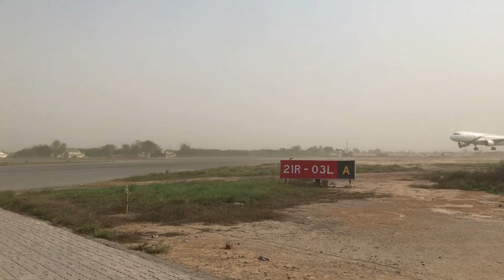Faisalabad Airport PIA Airbus A320 Landing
FAISALABAD INTERNATIONAL AIRPORT (IATA: LYP, ICAO: OPFA) IS SITUATED ON JHANG ROAD, 10 KILOMETERS (6.2 MI) AWAY FROM THE CITY CENTRE OF FAISALABAD, IN THE PUNJAB PROVINCE OF PAKISTAN. IT IS NOT AS LARGE AS THE OTHER AIRPORTS IN PAKISTAN, AS IT OPERATES TO CATER MAINLY TO THE POPULATION OF FAISALABAD, JARANWALA, JHANG,

IN 1972 A NEW PARALLEL RUNWAY WITH DIMENSIONS 9000 FEET BY 100 FEET WAS CONSTRUCTED WEST OF THE EXISTING RUNWAY, SINCE THE EXISTING RUNWAY HAD DETERIORATED QUITE SIGNIFICANTLY. THE NEW RUNWAY WAS DESIGNED TO HANDLE EVEN LARGER AIRCRAFT SUCH AS THE BOEING 737. IN 1974 A JET APRON, TAXIWAY-B, AIR TRAFFIC CONTROL BUILDING AND MET OFFICES WERE CONSTRUCTED. A PREMIUM LOUNGE AND ILS WERE INSTALLED IN 1985. IN 1986 THE TERMINAL BUILDING WAS EXTENDED TO ACCOMMODATE GREATER NUMBER OF PASSENGERS AND MEET FUTURE GROWTH IN AIR TRAVEL FOR THE CITY. IN 1991, THE OLD RUNWAY WAS WIDENED, STRENGTHENED AND EXTENDED REACHING DIMENSIONS OF 9270' BY 150' WITH SURFACE BITUMEN TO ACCOMMODATE AIRBUS AIRCRAFT SUCH AS AIRBUS 310S. IN 1993, CIP LOUNGE WAS CONSTRUCTED AND TERMINAL BUILDING WAS EXTENDED TO ACCOMMODATE GREATER TRAVEL GROWTH. IN 1998, DIRECT HAJJ OPERATIONS WERE STARTED FROM THE AIRPORT ANNUALLY, ALLOWING MORE FLIGHTS AND TRAFFIC GROWTH FOR THE AIRPORT.

DUE TO MORE FLIGHTS AND GREATER ESTIMATES OF PASSENGER GROWTH OF THE AIRPORT. FAISALABAD INTERNATIONAL AIRPORT IS EXPECTED TO BE RE-DEVELOPED TO MEET THE TO MEET THE GROWTH PATTERNS FOR THE NEXT DECADE